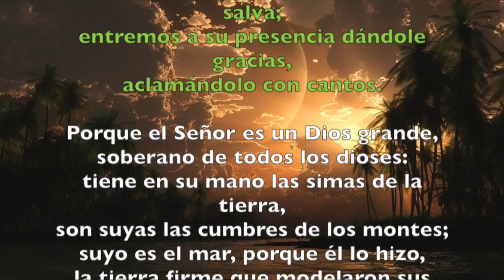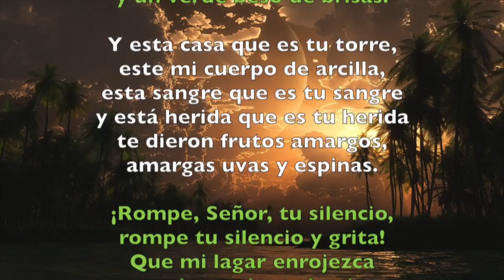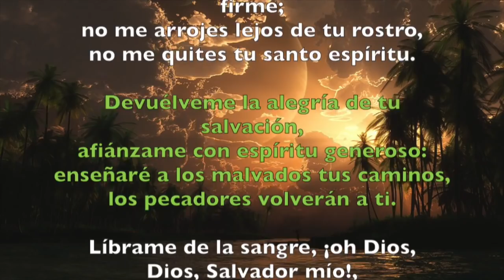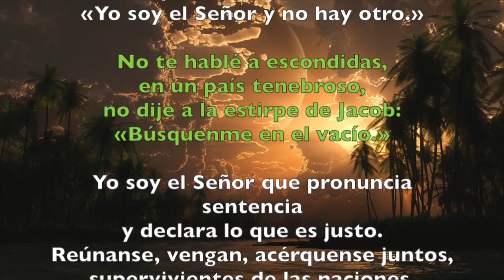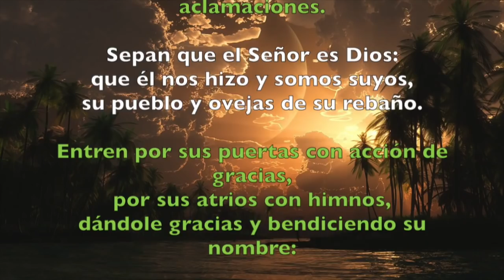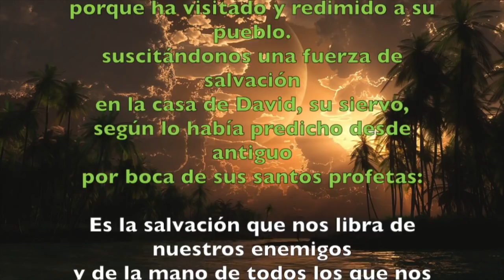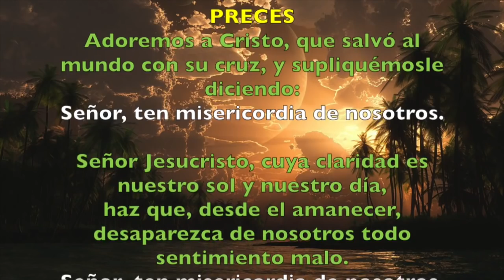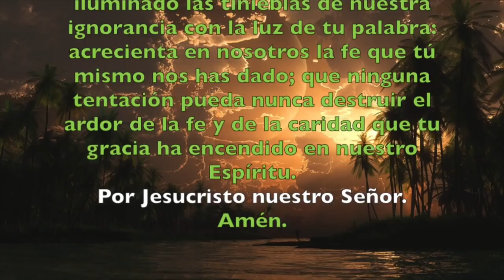Oración de la mañana (Laudes), VIERNES 3 DE AGOSTO 2018 | Padre Sam